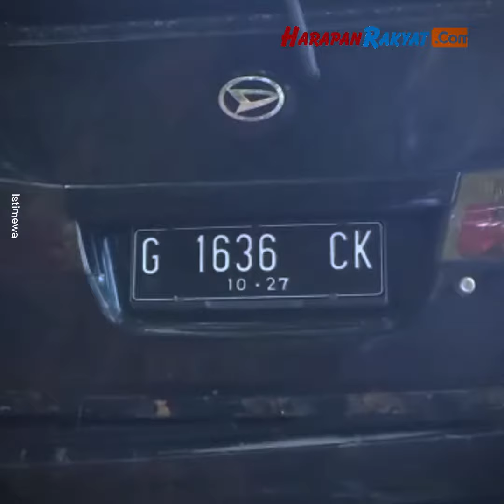Mobil Masuk Jurang di Garut, 7 Penumpang Luka luka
Sebuah mobil minibus masuk ke dalam jurang setinggi 20 meter di Garut, Jawa Barat. Meski tak ada korban jiwa, namun terdapat 7 orang penumpang jadi korban luka.

Minibus jenis luxio dengan nomor polisi G 1636 CK yang dikemudikan oleh Asep, mengalami kecelakaan tunggal di Jalan Raya Cikanag-Banjarwangi, pada Senin (21/8/2023).

Creator : Pikpik
Editor : Sahala
VO: Rahma